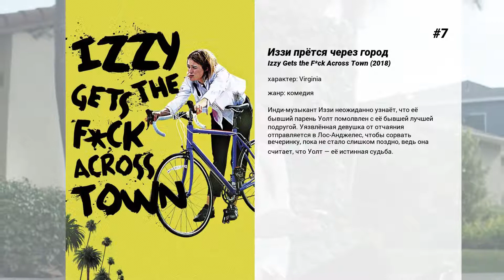Лучшие фильмы Carrie Coon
10. Наследие охотника на белохвостого оленя
Бак Фергюсон завоевал свое звание одного из лучших охотников не просто так. Он является знаменитостью в своих краях, тем кого ставят в пример молодым паренькам. Дон - его друг и товарищ, является немало известным оператором. Однако на этот раз, двое мужчин, решают отправиться в лес совсем не ради охоты и хороших снимков природы. Все дело в том, что Бак вложил все силы в свое любимое дело, а про сына и вовсе позабыл. Такое положение вещей не нравиться Фергюсону и он решает взять Джейдона с собой в лес, ведь именно там можно найти гармонию и единство между родственными душами. Вот только так считает Бак, а вот у Джейдона на этот счет другое мнение...

9. Кин
Школьника Элая отстранили от занятий в школе, что, конечно же, не нравится его приемному отцу — невероятно честному человеку. И уж совсем тот не приходит в восторг, когда его родной сын возвращается из тюрьмы и сразу влипает в неприятности и долги. Всё это приводит к тому, что сводные братья пускаются в бега, а Элай прихватывает с собой инопланетное оружие, найденное им накануне в заброшенном доме.

8. Strange Weather

7. Иззи прётся через город
Инди-музыкант Иззи неожиданно узнаёт, что её бывший парень Уолт помолвлен с её бывшей лучшей подругой. Уязвлённая девушка от отчаяния отправляется в Лос-Анджелес, чтобы сорвать вечеринку, пока не стало слишком поздно, ведь она считает, что Уолт — её истинная судьба.

6. Вдовы
История о женах грабителей, погибших при неудачном налете. Новоиспеченные вдовы берутся сами закончить начатое, разобраться с полицией и конкурентами, а главное — выяснить, кто же подставил их мужей.

5. Пока есть время
Десять лет назад в жизни главных героев произошла трагедия - в автомобильной аварии погиб их сын, Джейкоб. И вот спустя десять лет благодаря череде мистических событий у разведённых супругов появляется шанс искупить вину и обрести прощение.

4. Гнездо
У Рори есть все, что отличает успешного предпринимателя — роскошный особняк, процветающий бизнес, обворожительная жена и двое детей, но ему этого мало. В попытке упрочить свое материальное положение он вместе с семьей переезжает в Англию. Поняв, что Старый Свет совсем ему не рад, Рори вынужден идти на обман и предательство для того, чтобы не отказываться от привычного стиля жизни. На что еще он готов пойти ради денег и власти?

3. Секретное досье
История Кэтрин Грэм, первой женщины-издателя газеты 'Вашингтон пост', и редактора Бена Брэдли. Они вступают в гонку с 'Нью-Йорк таймс' за право пролить свет на государственные тайны, скрывавшиеся более 30 лет. Журналистам придется преодолеть свои разногласия и рискнуть карьерой и свободой, чтобы мир узнал правду.

2. Исчезнувшая
Все было готово для празднования пятилетнего юбилея супружеской жизни, когда вдруг необъяснимо пропал один из виновников торжества. Остались следы борьбы в доме, кровь, которую явно пытались стереть, — и цепочка 'ключей' в игре под названием 'охота за сокровищами'; красивая, умная и невероятно изобретательная жена ежегодно устраивала ее для своего обожаемого мужа. И похоже, что эти 'ключи' — размещенные ею тут и там странные записки и не менее странные безделушки — дают единственный шанс пролить свет на судьбу исчезнувшей. Вот только не придется ли 'охотнику' в процессе поиска раскрыть миру и пару-тройку собственных малосимпатичных тайн?

1. Мстители: Война бесконечности
Пока Мстители и их союзники продолжают защищать мир от различных опасностей, с которыми не смог бы справиться один супергерой, новая угроза возникает из космоса: Танос. Межгалактический тиран преследует цель собрать все шесть Камней Бесконечности — артефакты невероятной силы, с помощью которых можно менять реальность по своему желанию. Всё, с чем Мстители сталкивались ранее, вело к этому моменту — судьба Земли никогда ещё не была столь неопределённой.